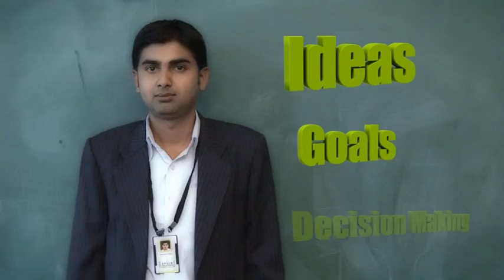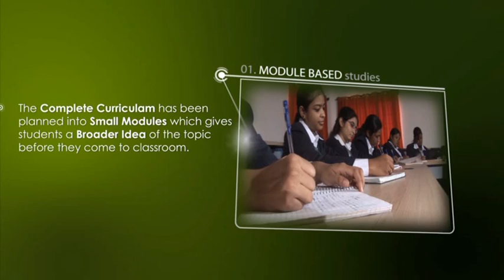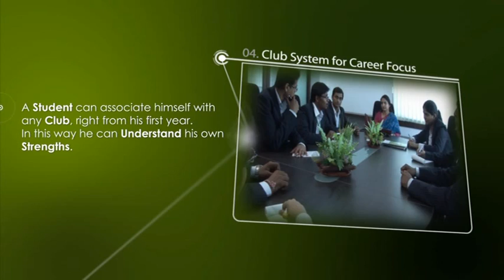Sapient Institute Intro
Video Presentation of Sapient Institute of Management Studies, Indore, INDIA